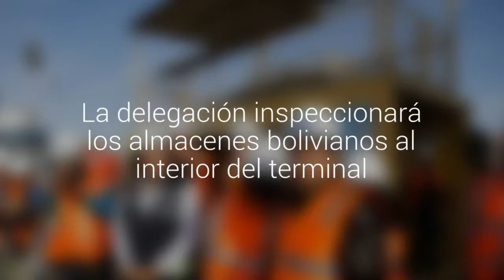Comitiva boliviana está autorizada para ingresar hoy a las instalaciones del Puerto de…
La visita está programada a las 11:00. La delegación inspeccionará los almacenes bolivianos al interior del terminal.